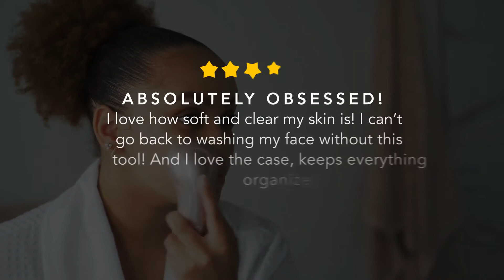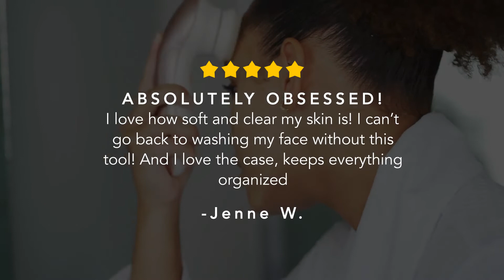Benefits of a Facial Cleansing Brush For Smoother Skin: Cora 3 by Fancii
Looking for a complete face cleansing brush set to elevate your at home facial cleansing routine? Look no further, the Cora 3 is the face spin brush for you! Users have reported VISIBLE results in just 3 days!

Cora 3 Face Spin Brush Features:

🤩 360° rotating brush
🤩 Two speeds for customized cleansing
🤩 Travel case included
🤩 100% Water resistant
🤩 3 colors to choose from

Benefits of a Face Cleansing Brush
🤩 Exfoliate & Pamper Your Skin
🤩 Removes dirt & makeup better than hand-washing alone
🤩 Experience clearer, smoother, brighter skin
🤩 Increases adsorption of all skincare products